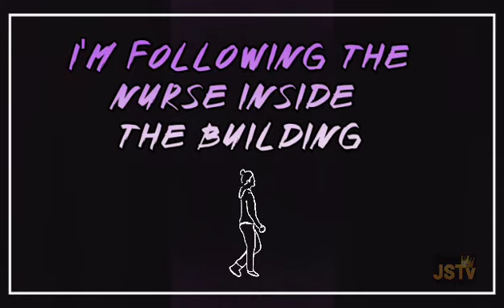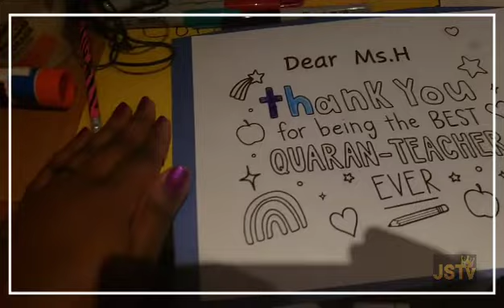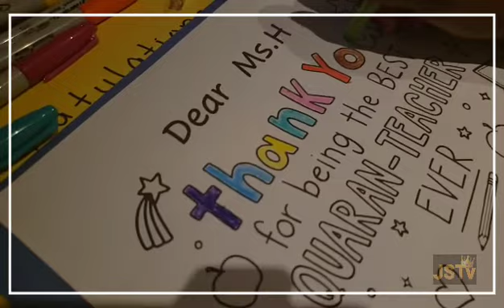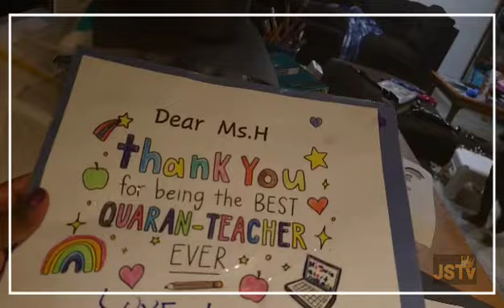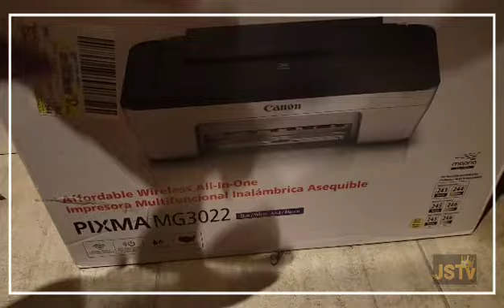MRI | Making a Graduation Cap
⬇️FOLLOW ME⬇️
💞THANKS YALL SO MUCH FOR WATCHING, SUPPORTING AND HELP MY CHANNEL TO GROW.YALL ARE TRULY APPRECIATED 💞